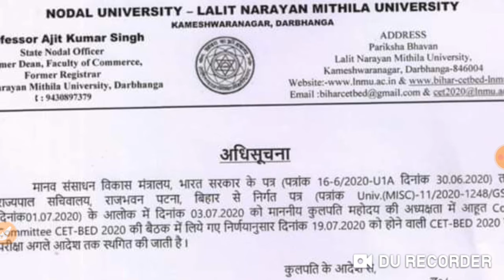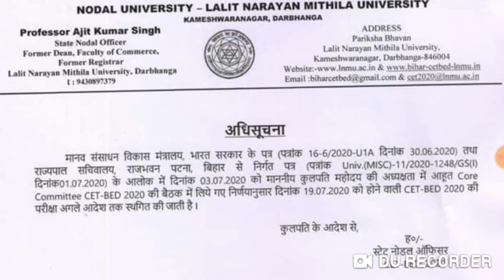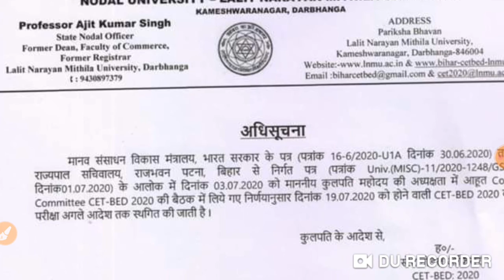Bihar Cet_Bed combined test exam 2020 | बीएड प्रवेश परीक्षा 2020 कब से होने वाला है |अब नही होगा।Bed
Bihar Bed combined entrance test 2020.Bihar Bed_cet exam kab se hogi. बीएड का टेस्ट परीक्षा कब होगा